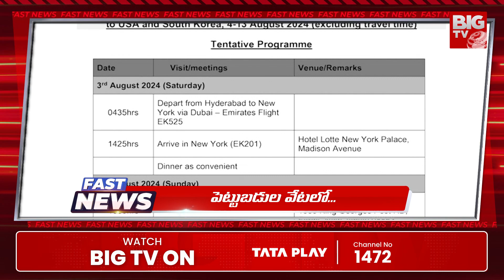Fast News | 03-08-2024 | Modi | Budha Venkanna | CM Revanth | Olympics | Danam Nagender | BIG TV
The Suryapet Files | ద సూర్యాపేట ఫైల్స్ | The Naked Truth | Jagadeesh Reddy Land Scam | BIG TV